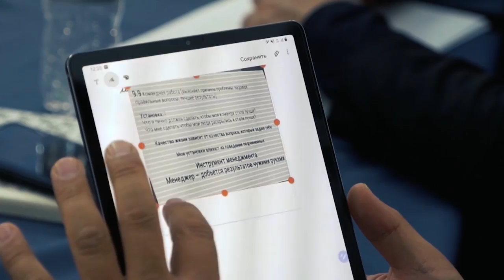ДАВЛАТОВ НАБИРАЕТ УЧЕНИКОВ!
Уважаемые предприниматели, Вы ждали этот курс!
«Систематизация бизнеса» - курс-трансформер, который выпустил 36 долларовых миллионера.
Это курс для тех, кто хочет:
• Масштабироваться
• Повысить рентабельность и капитализацию
• Наладить учет, упорядочить контроль
• Избавиться от утечки кадров, неокупаемой рекламы и маркетинга
• Оставить позади низкие продажи, надутый сервис и ассортимент
ИДЕАЛЬНЫЙ РЕЗУЛЬТАТ ПОСЛЕ ОБУЧЕНИЯ – СТАБИЛЬНО РАСТУЩАЯ КОМПАНИЯ С НАЛАЖЕННЫМИ БИЗНЕС-ПРОЦЕССАМИ
Факты о курсе:
  Курс разработан в течение 6-летнего индивидуального обучения
  Прошли курс более 500 человек
  Статистика выпускников: рентабельность бизнеса от 50 до 800%
Вы захватите больше рынка, Вы оцифруете свой бизнес. Вы сможете подготовить компанию к громадной капитализации.
На данный момент занято 319 мест. Мы отберем буквально единицы, и начнем обучение.
Оставить заявку на участие в данном курсе вы можете по ссылке ниже